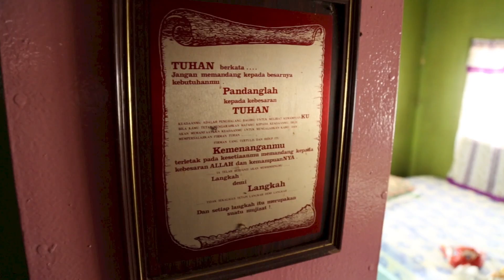Sabah: Tambunan Experience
When traveling, it’s always best to experience the local life! Joel was invited by the owner of an unique homestay, who rents out the bedrooms of his house to guests. The owner also generously invited Joel to his son’s wedding! Check out the celebratory customs and how much rice wine they all had to provide! See Joel and his tour guides receive an unique once-in-a-lifetime kind of massage! Learn about fruit you’ve never heard of! Check out Sabah’s well known preservation that holds the endangered species of Orangutan monkeys! There is so much to discover with Sabah culture! (captioned)